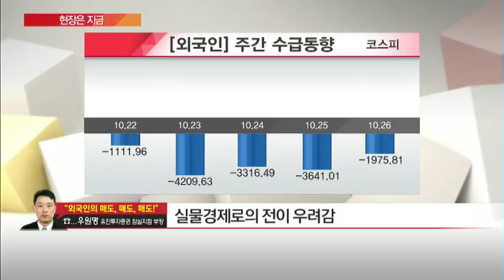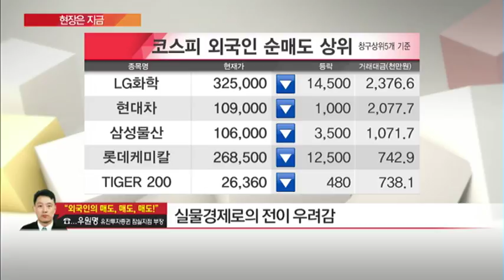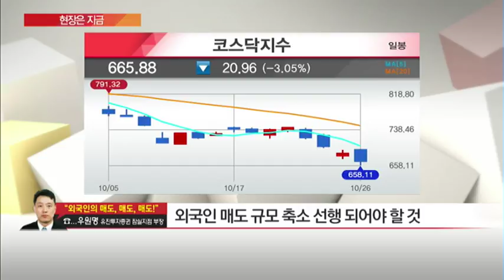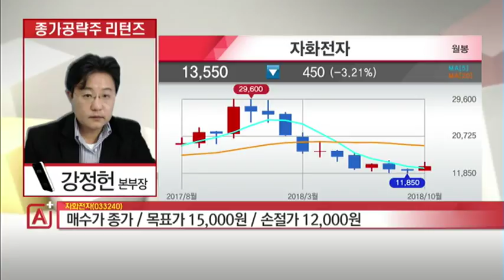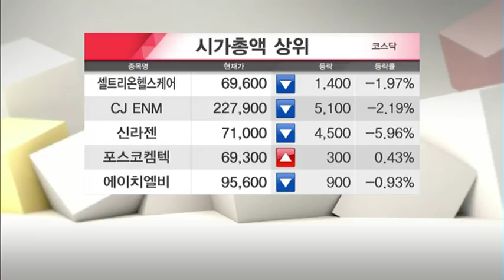[마감 필승전략] 외국인 · 기관이 환영하는 종가 공략 고수의 '마감 공략주'는? - 강정헌, 우원명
10/26 마감전략 A+